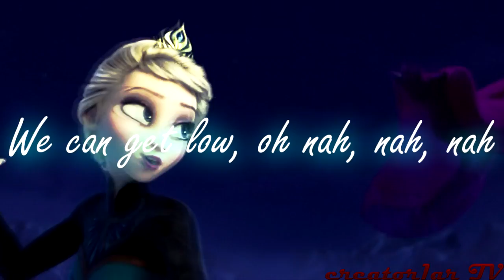BOOM Quest: Elsa/Rapunzel —I Got You Bebe Rexha FROZEN/Tangled MV♫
💛WATCH BONUS VIDEO/СМОТРИ БОНУС ВИДЕО
ENG
Okay, sweet inspiration, you got me//... It was a usual spring day...
I listened music on my fav TV channel, and then I heard this song...
Many times I don't want to do something, but this parody, so exact!